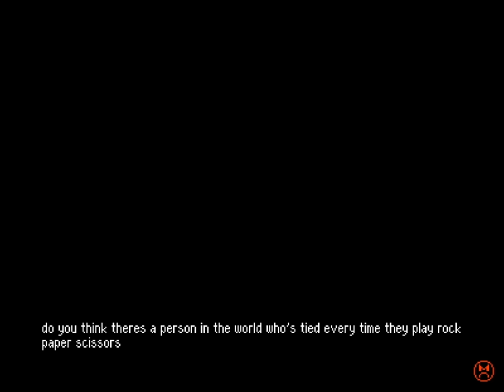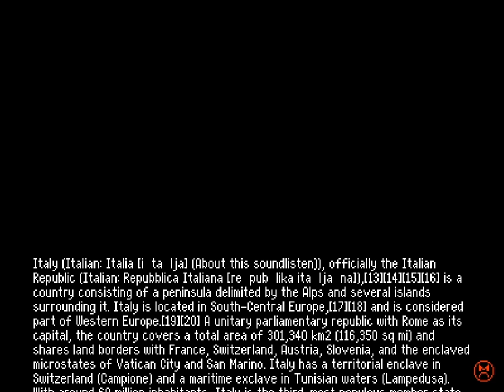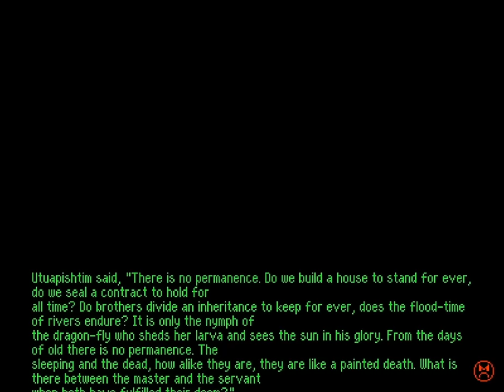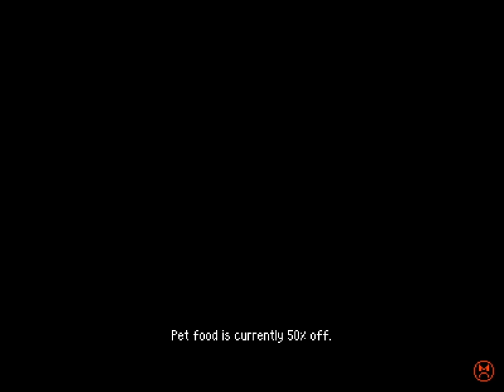Betterified VI - 60 - 🚢🀜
0:00 you know what time it is
0:30 The Mechanized Airfish
12:52 The City Gates
13:34 attempting some magic

this felt like the most betterified of the four guardians, if that means anything